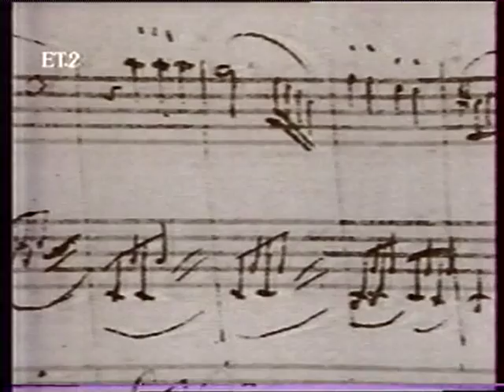"Wolfgang Amadeus Mozart" "Jupiter Symphony" K. 551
4th movement

conductor Roger Norrington

Mozart: A genius in his time